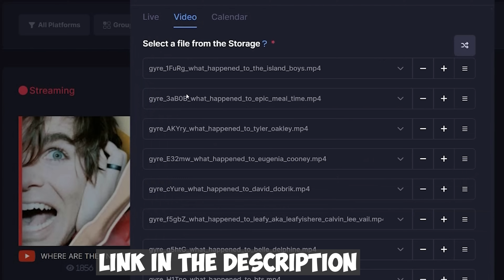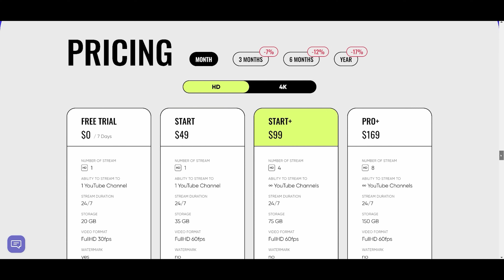24/7 Live Streams: The Secret to YouTube Growth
L𝗶𝘃𝗲𝘀𝘁𝗿𝗲𝗮𝗺 𝘁𝗼 𝗬𝗼𝘂𝗧𝘂𝗯𝗲 𝟮𝟰/𝟳 with GYRE Pro == Make your own Lofi hiphop music channel livestreaming 24/7 YouTube channel and make passive income. YouTube automation made easy with @gyrepro

Did you know you can make your own nonstop 24/7 livestream without leaving your computer on and without needing your own streaming server? Twitch, Facebook, YouTube, TikTok, and Vimeo Livestreams are all supported -  So, want to learn how to live stream 24/7 on YouTube?

Looking to learn how to livestream nonstop on YouTube? Maybe you want to set up a 24/7 stream for meditation, learning or music - this tutorial will teach you how to go live forever with just one click of a button.

Livestream on YouTube 24/7 without Leaving Your Computer On - How To Livestream 24/7 on YouTube

You upload the video to your personal Gyre server, create a playlist, and start the broadcast. When the playlist ends, Gyre restarts it from the beginning. This creates an endless stream that will play on the channel and engage the audience until you stop it yourself.

So what?
You’ve probably already heard that YouTube prioritizes live streams; they get more ad slots and new traffic. With Gyre, you can do what you love while your content works for you.

What does YouTube say?
Gyre works within the YouTube Guidelines — this functionality is provided by the platform. You don’t need to log in or give access to your YouTube account. You just upload the video to your Gyre server and stream from there.

The Definitive Guide to Growing on YouTube in 2026 (SEO Authority Edition)